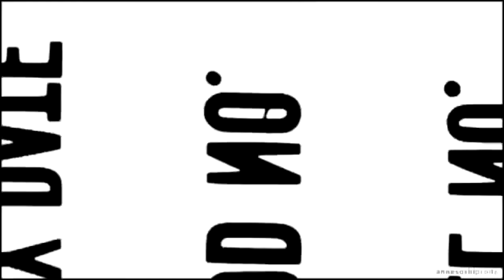HAMILTON Crack #2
This is just a few more trash Hamilton videos I threw together since yall seemed to like the last one